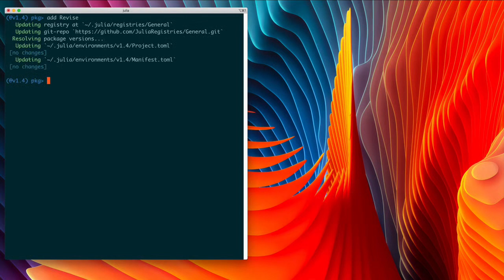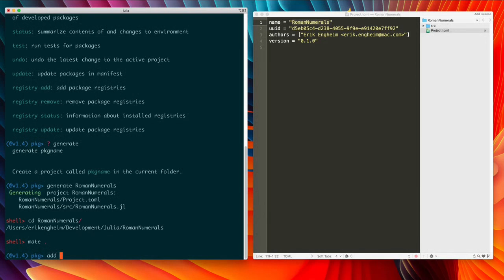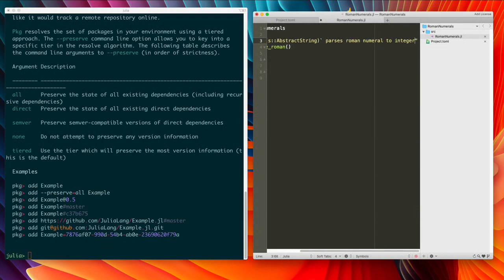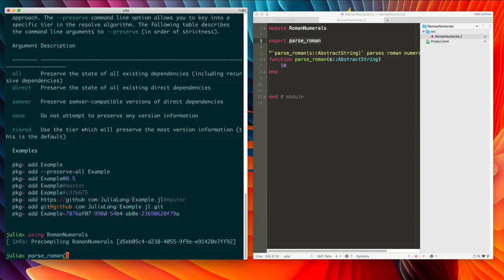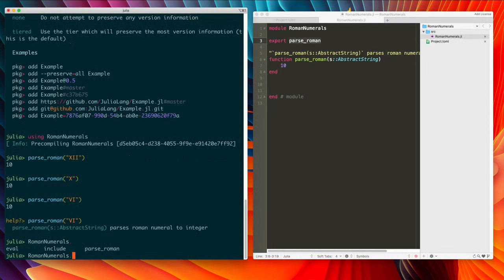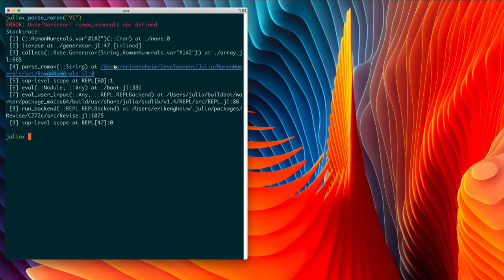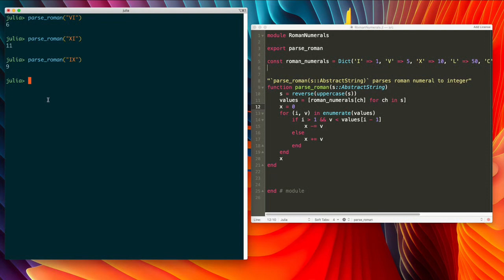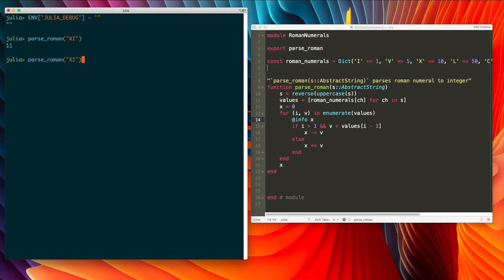Workflow for Developing Code in a Julia REPL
Here we at how a Julia developer would typically work to develop some code. We look on how a Julia developer will work, by combining a REPL and a Text Editor in his/her workflow. We look at how these different tools can be made to effectively work together with each other.